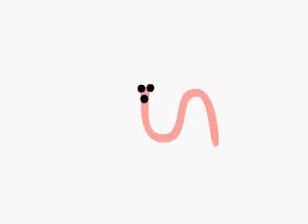Dr Captian jwioerohsubdfhsieauipfgjmfnsghfdefwaoigslkfdmnhiiodpaskdlfjisdhtfskjghjk the third